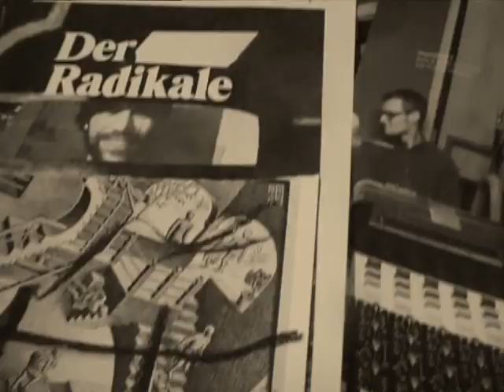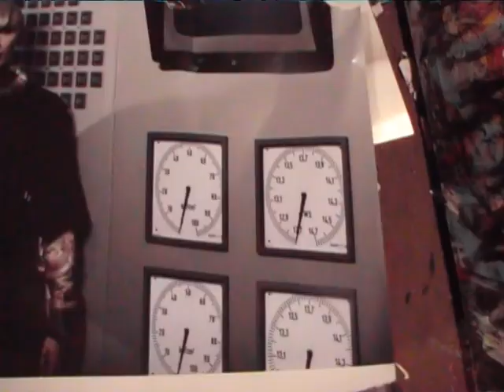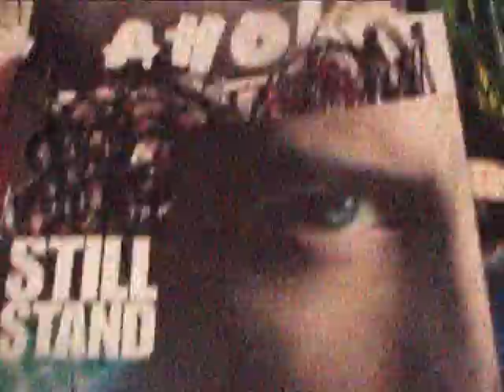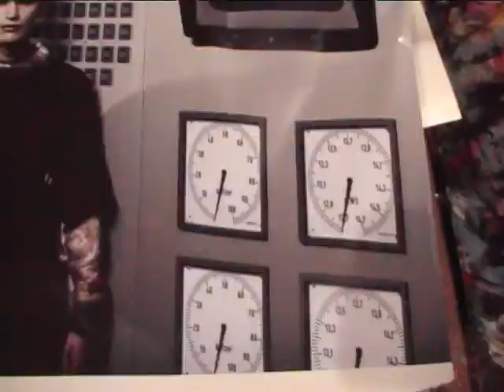acheopmoon33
the power of the pyramids is unbroken. the mathematic of construction is
without any thing to compare. lonlyness is in the secrets.